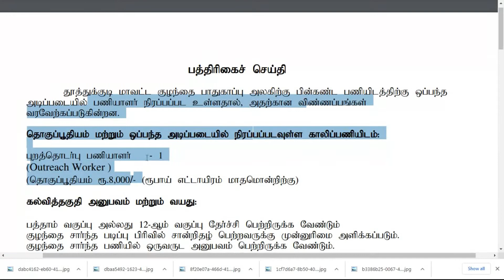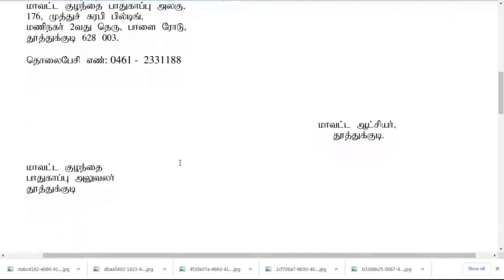தமிழக அரசு குழந்தைகள் நல துறையில் வேலை |10TH,12TH|Child Production Dept Recruitment 2020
வருவாய் துறையில் மாபெரும் வேலை வாய்ப்பு | TnGovt  Village Assistant Recruitment 2020